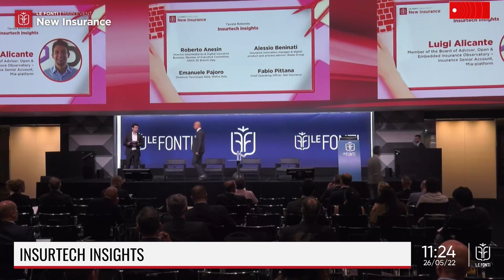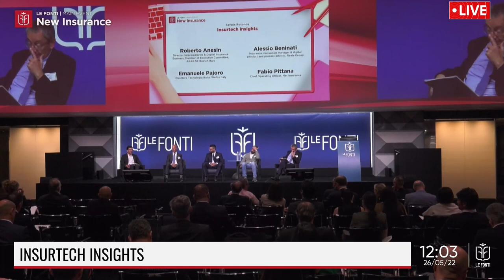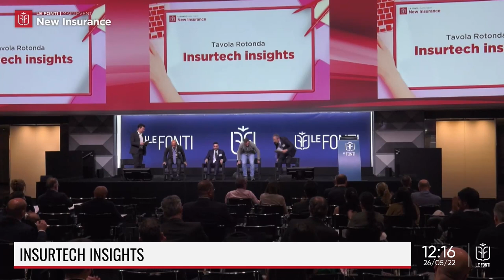NEW INSURANCE FORUM 2022 : INSURTECH INSIGHT